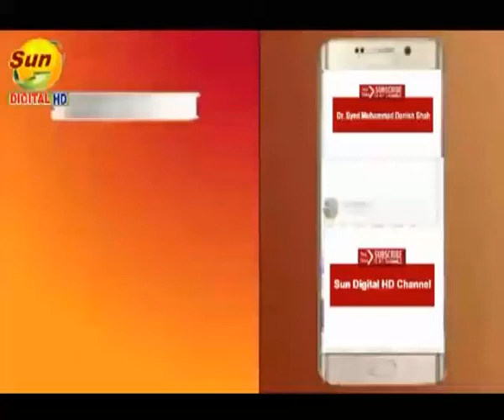Dr Tahir ul Qadri Milad un Nabi ki sharai Hasiyat